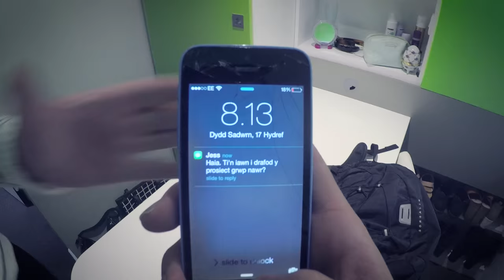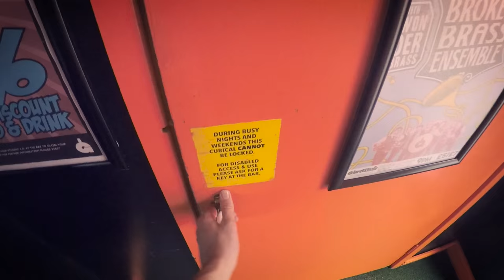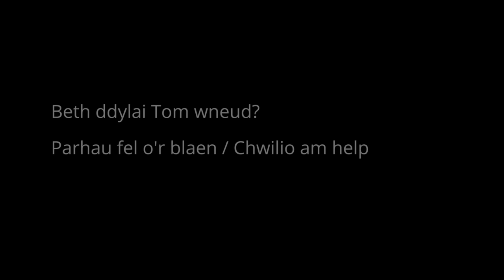Wyt ti’n gallu dweud y gwahaniaeth rhwng cariad a rheolaeth?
Dyw hi byth yn hawdd cerdded i ffwrdd oddi wrth berthynas lle rwyt ti’n cael dy reoli, ond mae help ar gael.